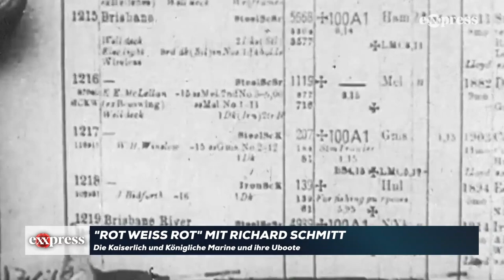eXXpress-History mit Richard Schmitt: Die U-Boote der k.u.k. Kriegsmarine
Die heutige Ausgabe des eXXpress History Magazins beschäftigt sich mit einem sehr spannenden Stück der österreichischen Geschichte – der kaiserlich und königlichen Kriegsmarine. Dabei erhalten Sie exklusive Einblicke in das legendäre “U20” U-Boot.

Frankreich schickte zuletzt drei Atom-U-Boote auf Tauchgang und erhöht damit die Alarm- und Einsatzbereitschaft seiner Atomstreitkräfte. Im Gegensatz dazu ist das Bild von Österreich als kriegerischer Seemacht heutzutage kein naheliegendes. Dennoch ist im Stoff der rot-weiß-roten Geschichte ein langer Faden verwoben, der über die Kriegsmarine der k.u.k. Monarchie berichtet.